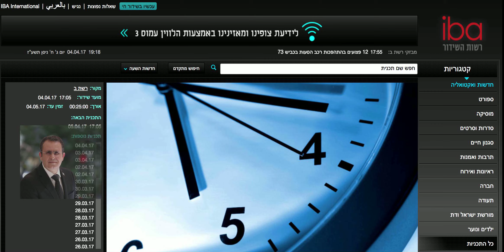T81. ד״ר עופר ישראלי, ״המתקפה הכימית באידליב, סוריה,״ ראיון עם רשת ב׳, אפריל 4, 2017.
עם יוסי הדר - Yossi Hadar המעולה על קריסת הטאבו על השימוש בנשק כימי, והשימוש שעשה משטר אסד בנשק זה:
1. ישראל נדרשת להוביל מוסרית את המאבק כנגד המשטר הברברי בדמשק.
2. קריסת הבטחת המעצמות להוציא את הנשק הכימי כולו מידי משטר אסד היא לקח קשה שישראל חייבת ליישמו בהקשר להסכם הגרעין עם איראן. קרי, אי-היכולת להסתמך על הבטחת המעצמות בדבר מחוייבותם לאי-התחמשותה של טהראן בעתיד.
3. על ירושלים לפעול לקיבוע אחיזתה רבת השנים בגולן (בפועל יותר מהמשטר הסורי...) כדי להרחיק ככל הניתן את ״כוחות האופל״ הללו שלא נראה שייעלמו מהאזור בתקופה הקרובה.